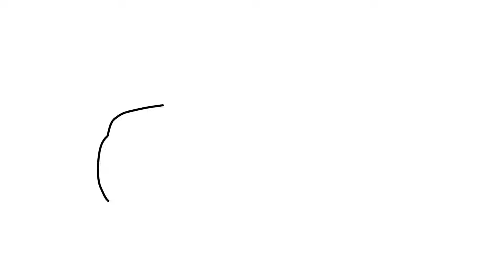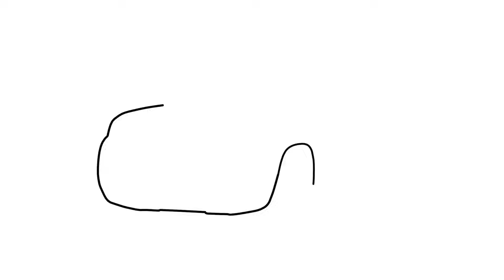How to draw a LAND ROVER DEFENDER 90 2020 / drawing land rover defender 100 2021 off-road car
How to draw a LAND ROVER DEFENDER 90